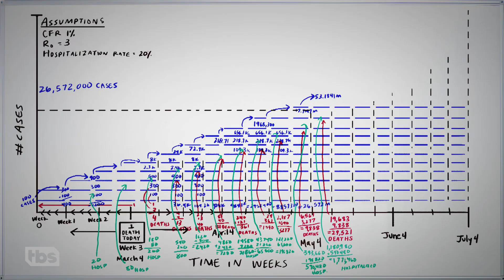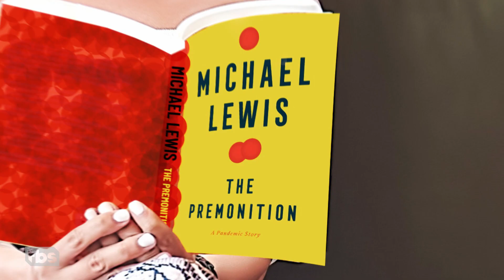Charity Dean Predicted the Pandemic. Here's What She Thinks Is Next.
Sam interviews Dr. Charity Dean, an epidemiologist who accurately predicted the dangers of coronavirus in 2019...and was told to shove it. Now that Dr. Dean is having more premonitions about the Delta variant and future of COVID, it’s time we listen to her!

This piece was produced by Mike Rubens with Annie Kopp and edited by Daphne Gomez-Mena.

SamBee.com